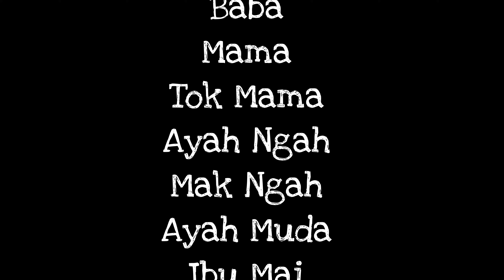Birthday Party - Karl's 6th & Alana 4th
Theme - SpiderMan & Wonder Woman
Karl - 6year
Alana - 4year